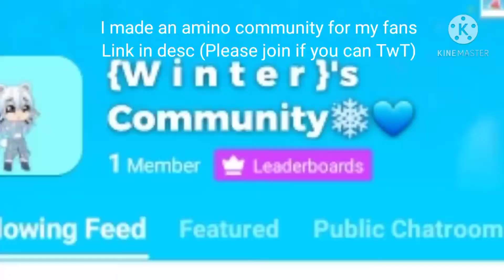So I made a amino community for you guys (If you can join please do TwT) (Link in desc)